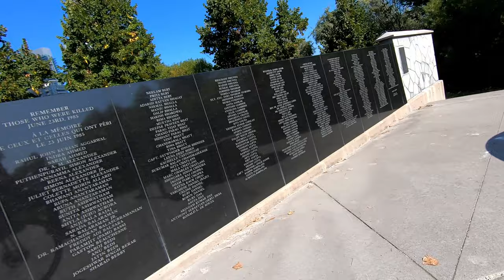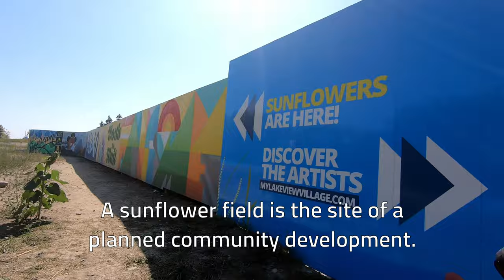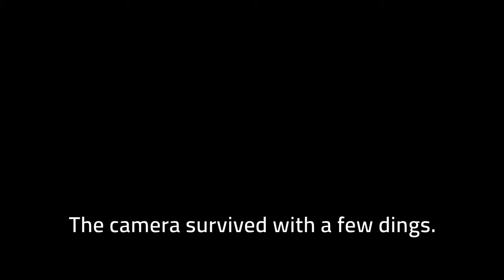Exploring Etobicoke's peninsulas by bike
Points west from High Park to Port Credit, exploring peninsulas as I go. I followed soothing Lake Ontario and perfect early fall weather, passing dancing flute-players, dangerous dachsunds and killer lake views.

Note: This video was delayed by my attempt to edit in a new piece of software, DaVinci Resolve. It's a powerful program, but full of new quirks and pitfalls I had to adjust to. This was most true of exporting which has taken me three days to get a satisfactory result!